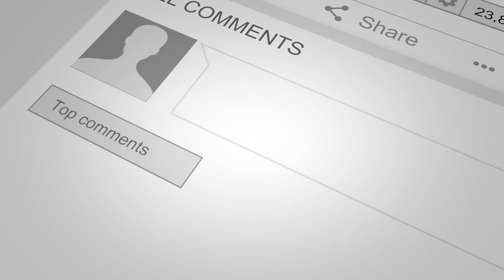How Brad Blazar Started His Real Estate Business with Jay Conner, The Private Money Authority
Brad Blazar is a highly sought-after speaker on the subject of raising capital

Today, Brad Blazar talks about how he raised $2 Billion dollars in private money. Additionally, he has closed the largest mega-million dollar transactions for multiple leading real estate companies - $9M, $7.5M, $5M for SmartStop Self Storage, and national operator of self-storage assets in addition to $11M for USAllianz.
At present, he mentors others around the world as part of a global coaching business on how to raise funds from high net worth investors to build, buy, and scale a business - or fund a special project like real estate.

As a real estate investor himself, he has purchased, rehabbed, and renovated dozens of properties and invests as co-GP or GP in multi-family today.
As the author of two books, his first book On The Wings of Eagles - Learn to Soar in Life quickly became a top-rated #1 read for entrepreneurs in addition to hosting the 2nd highest ranked podcast Beast Nation to help you cope with COVID-19

As a philanthropist, Brad donates a portion of his business revenue to MD Anderson Cancer Research and feels more needs to be done to fuel cancer research.

An avid speaker, coach, and entrepreneur, Brad is passionate about helping others step into their bigger future.

For more valuable information click on this link and watch the complete episode - “How Brad Blazar Raised $2 Billion In Private Money with Jay Conner, The Private Money Authority”